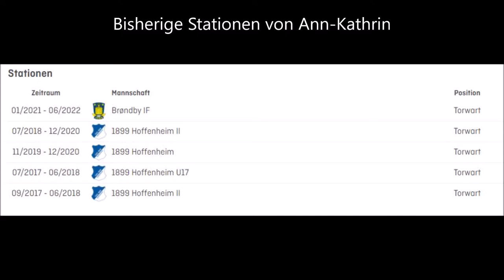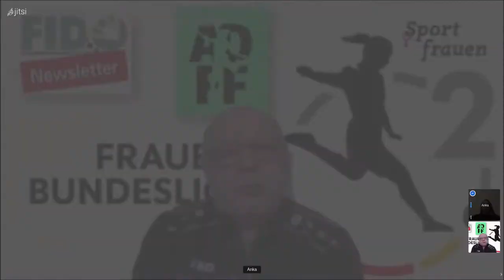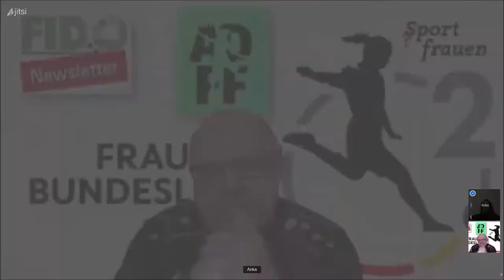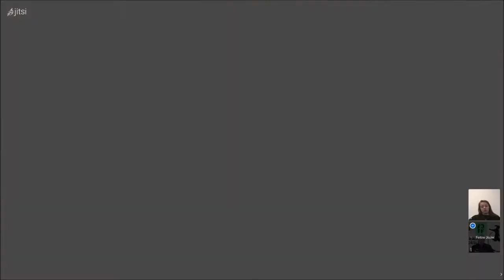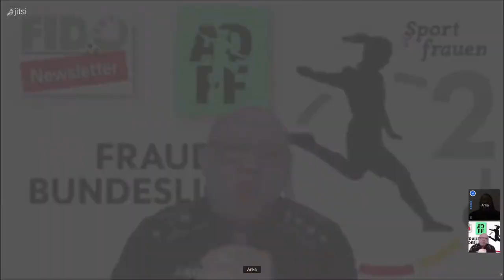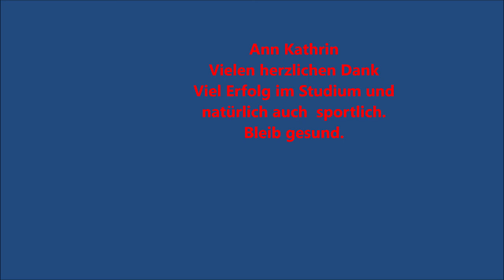Ann-Kathrin Dilfer Torhüterin Brøndby IF Kopenhagen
Ein kurzes aufschlussreiches Interview mit Anka, so ihr Kurzname. Anka ist Fußballprofi und Studentin in Dänemark.
Sie spricht mit mir über die dänische Fußballermentalität und den Unterschied Deutschland-Dänemark in der Mannschaftsführung (Hierachie)
Wir sprechen auch über die Spielphilosophie in der dänischen Frauenfußball-Liga. Wir stellen hier große Unterschiede fest. Dies sind sehr interessante Einblicke für jeden Fußballfan.